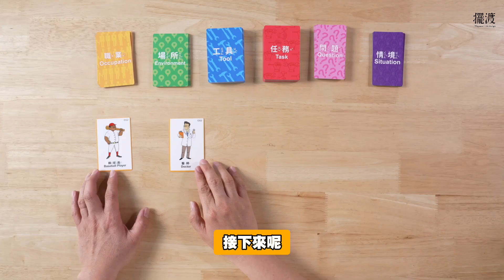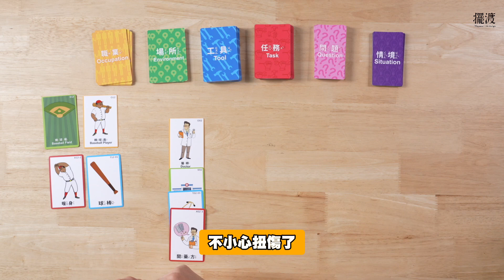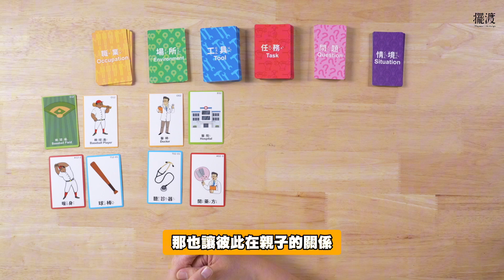【 小小職業探險家- 親子生涯溝通組】牌卡玩法八 讓您陪伴孩子成為未來適性快樂的職業大明星!!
「小小職業探險家」
是一套專為幼兒園到國小階段孩童設計的職業探索牌卡組。

這套牌卡組包含了 132 張精美的圖文卡，職業卡的設計以 Holland 的典型興趣類型為基礎，並結合現代職業趨勢，選擇了 12 種具有代表性的職業。

牌卡不僅展現了職業的多樣性，也融入了 DEI （多樣性、公平性與包容性）理念，如描繪女性司機、中高齡銷售員、金髮工程師等，還包括任務卡、工具卡及場所卡，讓孩子透過互動認識職業的基本工作活動、工具使用及工作環境。讓他們在遊戲中認識不同職業，並發掘自己的興趣和潛能。

這套牌卡還能夠輔助家長和老師，成為他們的最佳夥伴，在孩子的生涯發展和素養教育中發揮重要作用。家長和老師可以透過這些牌卡，引導孩子認識職業，發掘潛在的興趣，並幫助他們為未來的職業生涯奠定基礎。
對象：4-11 歲學齡孩童

追蹤我們的社群平台！